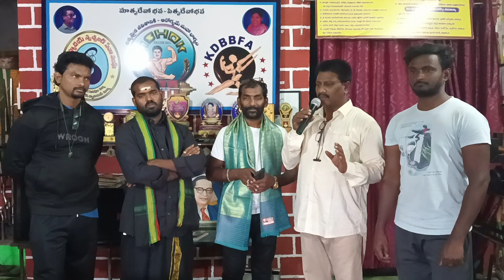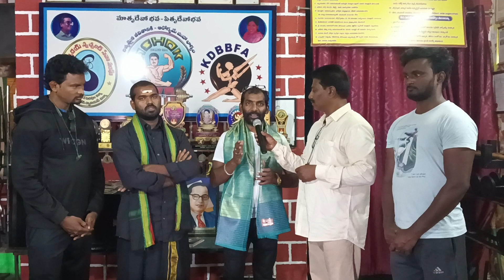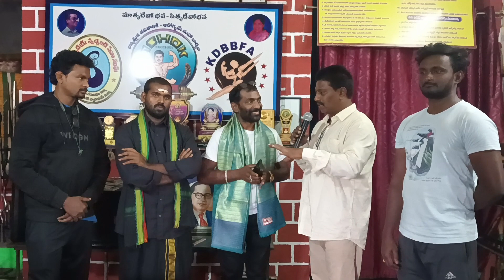Interviewing Mr.Alluri Reddy {Organiser of our Association} in ASHOK GYM (Estd- 1994).